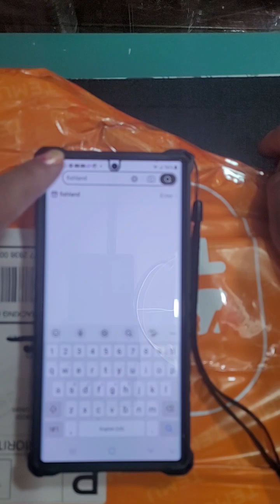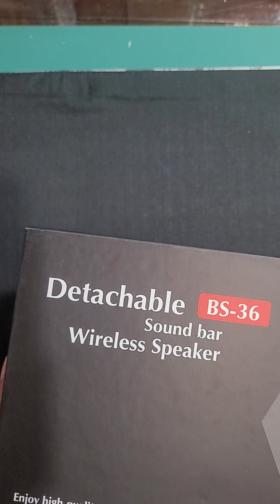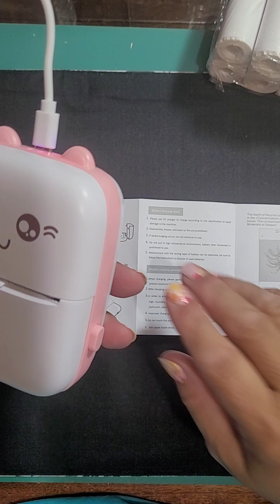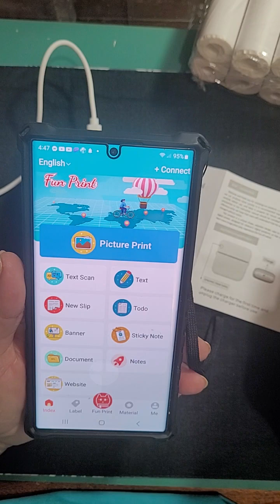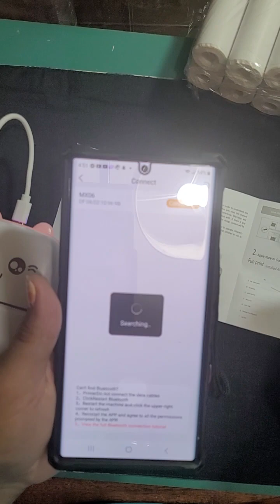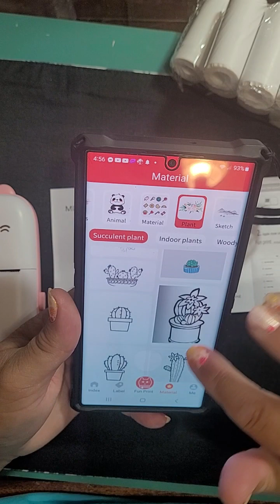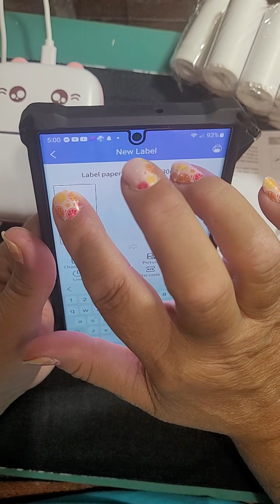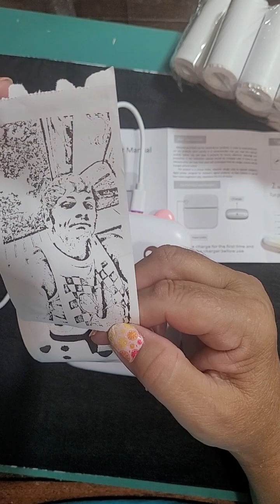Temu WOW I WON!!! check it out!!!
🔍Or search【opt43631】on Temu to save $100

Explore the beauty of handmade on Temu!✂💕

Product Links:
5D Diamond Painting Set Cartoon Pattern Is Suitable For Adults Or Beginners DIY Full Diamond Embroidery Painting Hot Diamond Stickers DIY Dot Diamond Painting Cross Stitch Art Craft Home Wall Decoration
20*30cm /7.87*11.81in
$2.54
Diamond Painting Kits 5D DIY Diamond Art (25*25cm/9.8*9.8in)
25*25cm/9.8*9.8in $1.77
5D DIY Full Round Diamonds Painting Set
25CM/9.84inX30CM/11.81in / S8740  $1.67
1pc 20*30cm DIY Frameless Rhinestones Painting, Wolfs, Animal
7.87x11.81inch $1.59
1pc Hedgehog Coverer Diamond Painting Cover Holder Magnet Cover
Pink $1.49
1pc Large Flower Peacock Good Luck Full Artificial Diamond Decorative Painting
11.81*15.75inch
x1$1.68
1pc 7.9x11.8 Inches Frameless DIY Diamond Painting, Fairyland
7.87x11.81inch
x1$1.49

50Pcs/bag,Mixed Sizes Irregular Nail Rhinestones,Flat Back Crystal
 $1.48

1pc Butterfly Wing Fairy Metal Cutting Dies Stencils DIY Scrapbook Photo Album Paper Card Decorative Craft Embossing Die Cuts
03
x1$0.39

1pc Butterfly Wing Fairy Metal Cutting Dies Stencils DIY Scrapbook Photo Album Paper Card Decorative Craft Embossing Die Cuts
02
x1$0.39

Nail Stamping Plates Set Silicone Brush Polish Transfer Stencils Flower
$1.57

3D Flower DIY Cutting Dies
$2.11

5D Painting Kit, Crystal Rhinestone Butterfly Kit For Adult Beginners
11.8 X 11.8 Inches
$2.71

450cm Sparking Colorful Nail Art Decoration Rhinestone Chain Silver Color Bottom
$2.42

Crystal Flatback Rhinestones, Multi Colors Sizes Stones Gems For Nails Crafts，Glass AB Crystals
$4.94

1 Roll Of Single Layer Embroidery Flower Binding Pearl Lace Organza
Pink
$1.29

100pcs 7mm Mini Flower Beads Flatback Imitation Pearl Acrylic Beads Jewelry Making Nail Art Decor Diy Needlework No Hole
white
x1$1.07

800pcs Colorful Resin Rhinestone For Art Mobile Phone Case Jewelry Painting Stickers Accessories
Clear / 800Pcs
x1$1.16

1000pcs Purple Glitter Rhinestones Loose Beads DIY Jewelry Making Accessories Handmade Material Art Craft Ornaments Decoration
3mm 1000pcs / Dark Purple AB
x1$1.25

2000pcs Pink AB Resin Flat Bottom Rhinestones Accessories, 3mm 4mm 5mm 6mm Resin Rhinestones For Crafts DIY Design, Mugs, Clothes, Makeup, Nail Art
2.0mm/2000Pcs / Pink AB
x1$1.88

Trendy DIY Rhinestone Claw Chain, DIY Jewelry Accessories
2yard（2mm/0.078in） / 8Black
x1$1.52

2yard（2mm/0.078in） / 14Light Pink
x1$1.52

2yard（2mm/0.078in） / 4Dark Violet
x1$1.52

150pcs Flatback Round Rhinestone Plus 20pcs Flatback Odd Shaped Large Zircon Nail Rhinestones, For Nail Art DIY
01 White
$1.79

3D Flower Nail Charms, Flower Nail Rhinestones Blossom
A802
$1.34

35.43inch Length ABS Flatback Ivory Imitation Pearl With Round Rhinestone Trim
HB01-11
$1.29

1 Roll/118.11inch Gypsophila 8+3 Fish Line Wired Beads Imitation Pearl Beads Chain
$1.48

10000PCS 3mm Resin Flatback Rhinestones, Jelly Flatback Rhinestones Crystal
$3.99

100pcs 6-20mm Multi-Style Color Selection Beads Slime Charms Plastic Jewelry Accessories
x1$1.52

One A5 Double Sided Cutting Pad Plate 8.26-5.7 Inches
Pink
x1$1.58

1 Roll, 35.4in Length 0.79in Width ABS Flatback Imitation Pearl Lotus Flower Connecting Beads
Beige
x1$1.59

Exquisite Tooth Edge Chain, Pearl Rhinestone Chain Trims
Ivory
x1$1.25

1 Yard 2.5mm Bling Crystal Rhinestone Trim Close Cup Chain Trimming Claw Chain
Champagne
x1$1.34

If you would like to help me by supporting my channel : My tip jar

jojosjazzyjunk
748 Walnut St.
Hope Indiana 47246